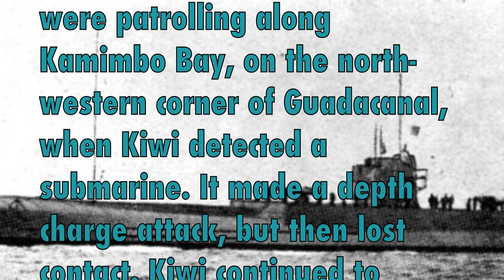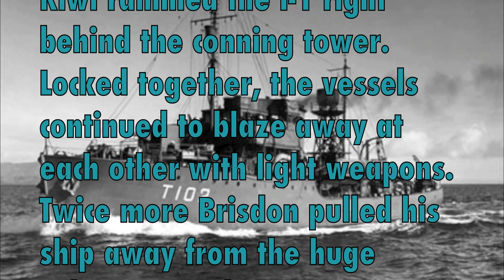Sub I 1